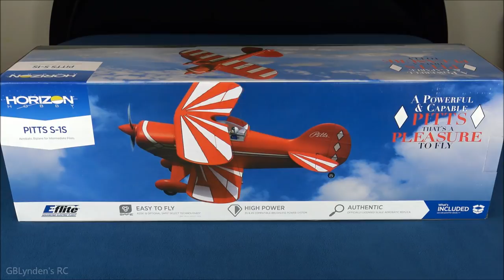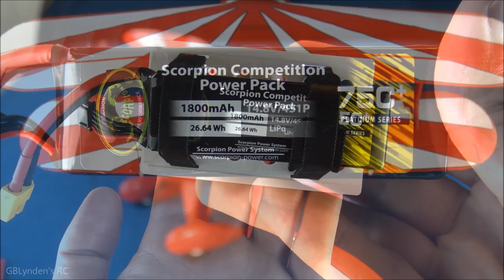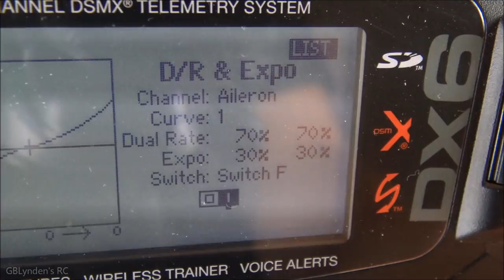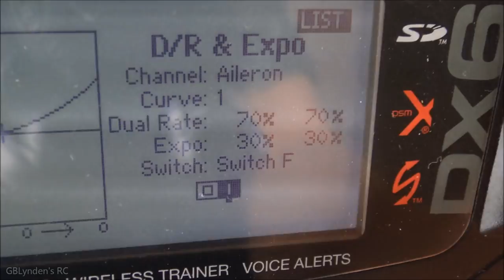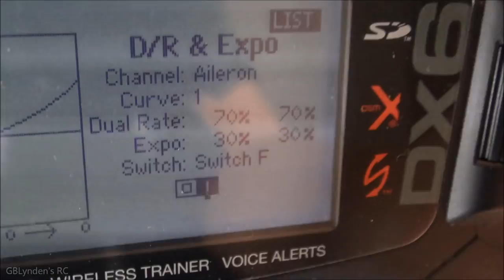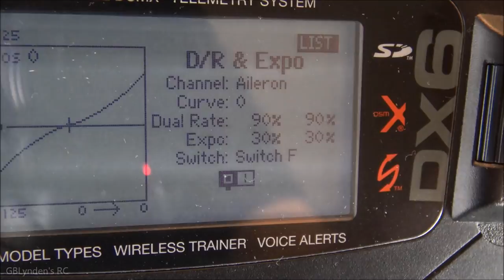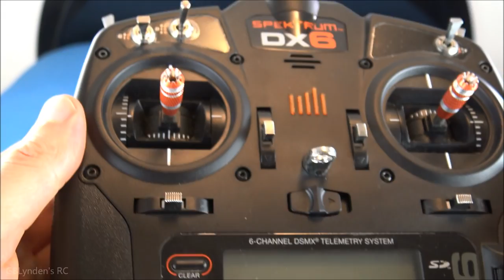E-flite Pitts S-1S 850mm BNF Basic RC Biplane Unboxing & Review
This is my E-flite Pitts S-1S 850mm BNF Basic RC Biplane with AS3X and SAFE Select Unboxing & Review video.

to learn more about the hobby!

I got this plane because I absolutely LOVE my E-flite UMX Pitts! In this video I unbox it, show the battery tray, talk about the build, show the control surfaces moving, perform a quick motor test, and do my review notes wrap-up.

Here are the pros and cons for this Parkflyer 850mm Pitts:

Pros
- It is beautiful
- It will fly on 3 or 4S power
- The size is terrific for transport
- It comes with AS3X and SAFE Select
- The main landing gear is really well built and the tail wheel is very solid
- The battery bay slides out, which is a pretty cool feature if you ask me.

Cons
- The build has some quirks and the manual does not match up completely with the parts and pieces, especially as it applies to the prop assembly.
- Assembling the main wing took way too long, but it wasn't the end of the world.
- It has been reported in the manual the recommended CG is farther back than it should be. 86 to 70mm is the recommended CG range.

Note: After I completed shooting this video, I noticed that the ESC had come loose. I recommend making sure it is secure before attempting to fly it.

This is how Horizon Hobby describes this RC Stunt Biplane:

"Nothing compares to a Pitts biplane. Critics around the globe agree—flying one will spoil nearly all other aerobatic experiences. First flown almost 75 years ago, to this day the Pitts plans, kits, and finished biplanes that leave the Aviat Aircraft Company, are all remarkably similar to the pioneering original design. The E-flite Pitts S-1S park flyer is a tribute to the Curtis Pitts design that distinctively combines an authentic appearance with great handling for incredible performance any RC pilot can appreciate.

The E-flite Pitts S-1S scale biplane is an officially licensed replica of the full-scale aerobatic icon that’s expertly designed and equipped to deliver a flight experience that’s easy to enjoy. The overall dimensions distinctly capture the revolutionary Pitts outlines while EPO construction helps present scale detail with a high level of durability. Even though installing and removing the wings is incredibly simple and tool-free, this beautiful bipe is sized so you probably never need to take it apart. Like the full-scale, under the hood is the kind of power that distinguishes this aerobat as a potent performer with virtually unlimited potential. Ballistic vertical climbs, dizzying snaps, crisp rolls and sharp corners are just a few of its specialties. Scale pilots will appreciate its smooth flight performance and level of detail, while everyone will enjoy its power system versatility. Whether you choose to fly this one-of-a-kind aerobat on a 3S or 4S LiPo, this Pitts S-1S bipe RC Plane will deliver an aerobatic experience without equal."